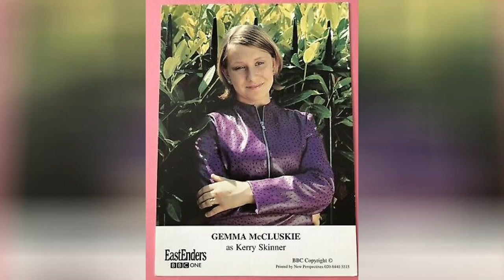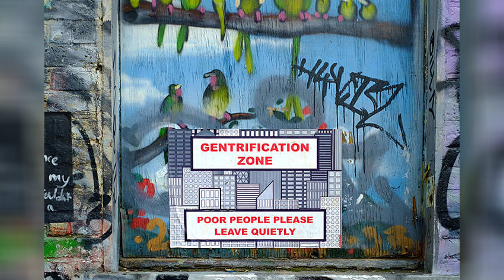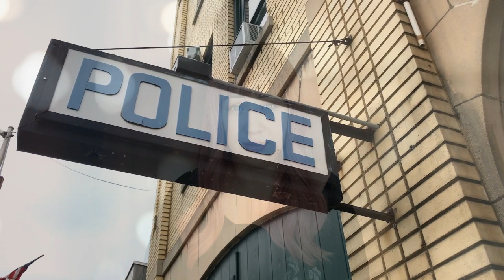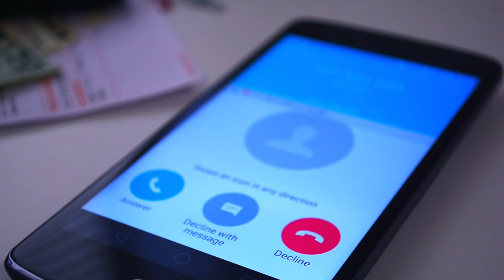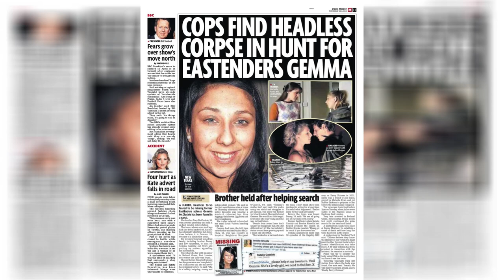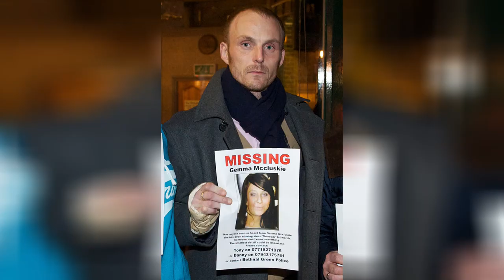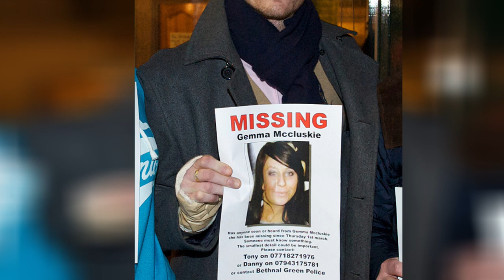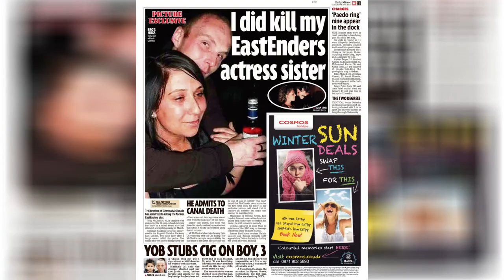Who Killed Gemma McCluskie? | The Murder of British Soap Actress in London's East End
Hey! Today we're looking at the solved murder case of 29 year old actress Gemma McCluskie. She appeared in one of the UK's best know soap operas "EastEnders" in 2000. It's a sad case, with a few twists and turns. I hope you enjoy learning about it.